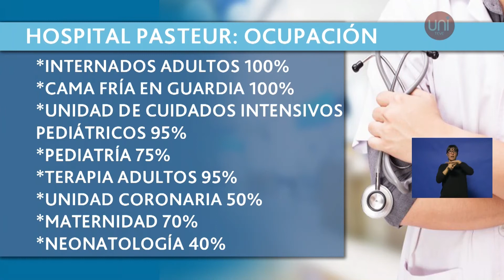Cómo está la ocupación de las clínicas d ela ciudad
Altísima demanda de internación en la clínicas y en el hospital de la ciudad.